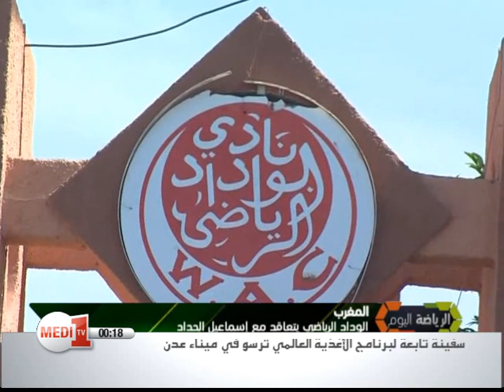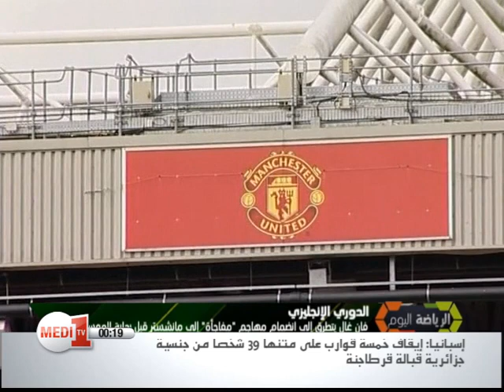الرياضة اليوم: الثلاثاء 21 يوليو2015